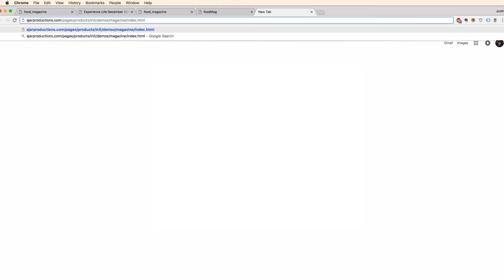How to Publish a Digital Magazine from InDesign: 8 - Publishing to the Web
Publishing to the Web video from series on Creating a Digital Magazine from InDesign.
Sharing your digital magazine with the world is an easy as copying your in5 files exported from InDesign to your web server.